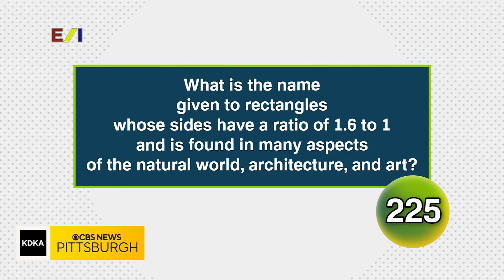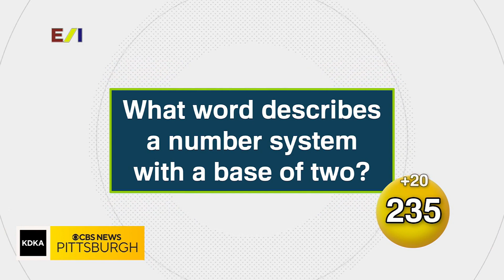KD Quiz: Part 3 (2/3)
Watch as teams from Butler, Greensburg Salem, and Connellsville high schools compete on this edition of KD Quiz!